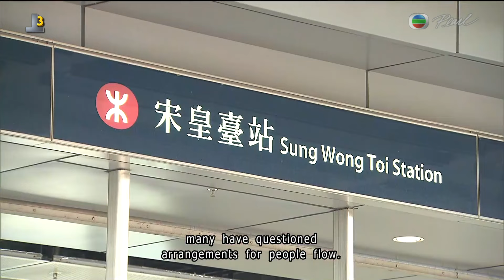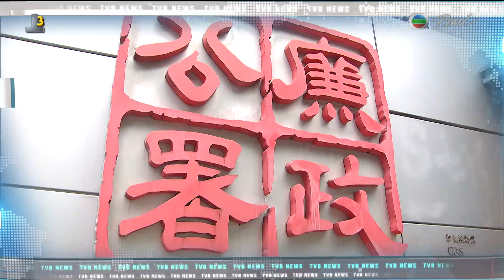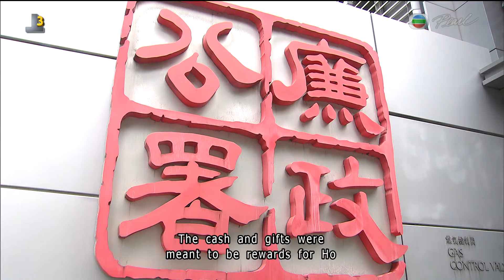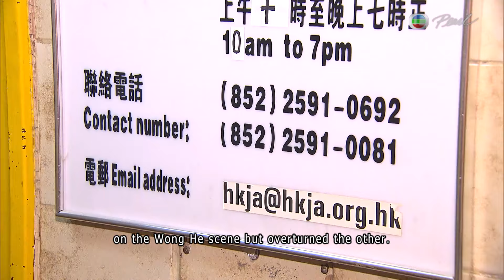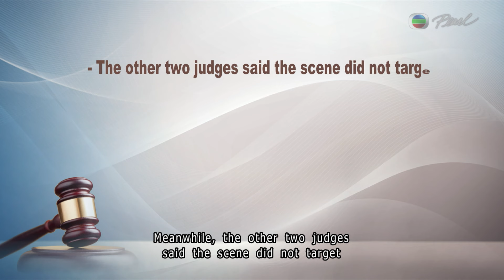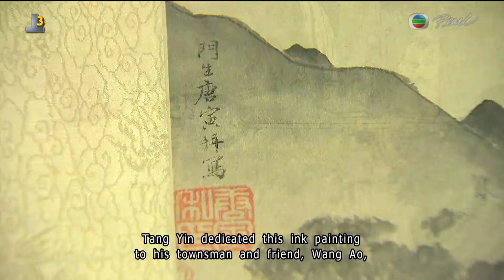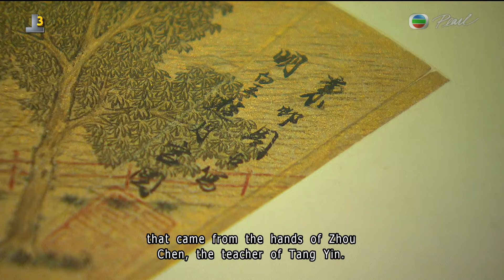【Live】TVB News | 04 Sep 2024 | TVB English News | 7:30 News | 無綫新聞